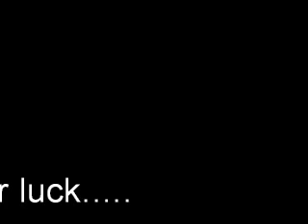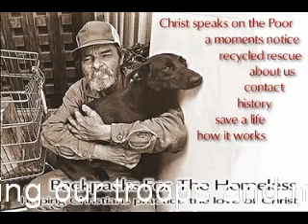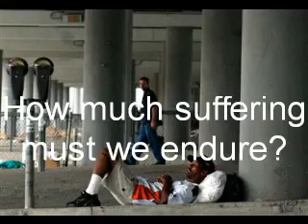Homelessness and Poverty in the U.S.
Homeless in America